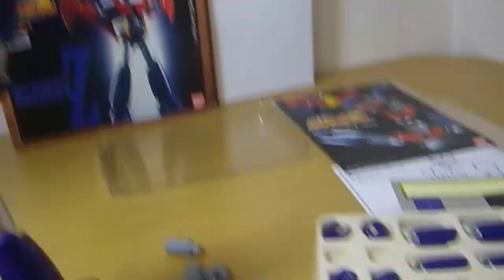20190511 Used Soul of Chogokin MazingerZ Bandai GX-01 BANDAI SOUL OF CHOGOKIN Gx-01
Soul of Chogokin MazingerZ Bandai GX-01